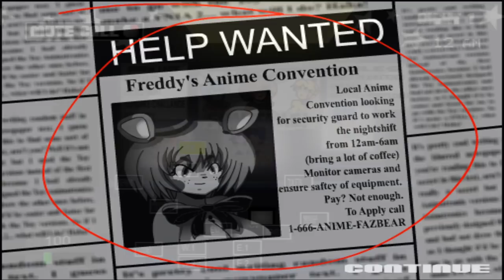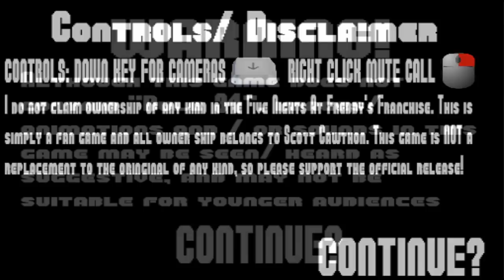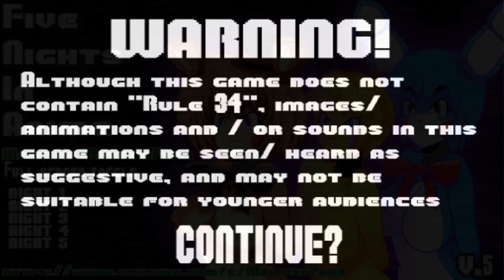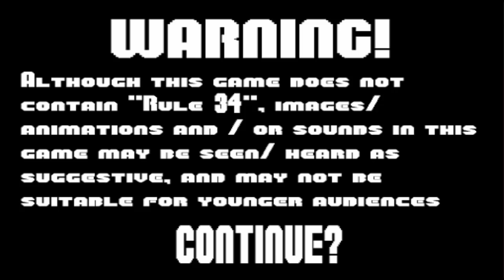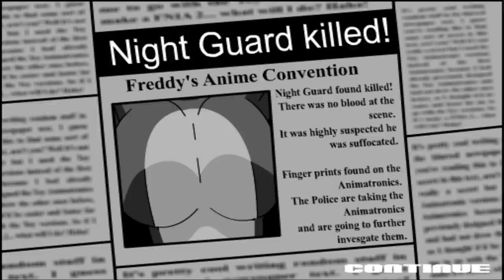Five Nights in Anime | Is This Heaven?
Abridged goku plays Five Night in Anime as request by all of you.

What did you all think of Five Nights in Anime | Is This Heaven?

Have you ever seen Five Nights in Anime | Is This Heaven? before watching this video?

And would you wanna see more videos like Five Nights in Anime | Is This Heaven?